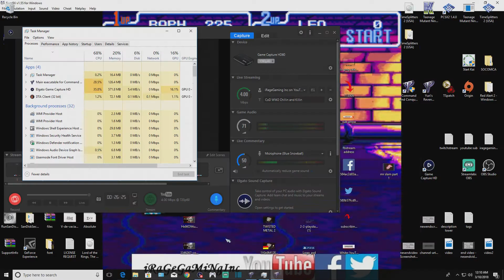Red Alert 2 1v1 on CNCNET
Check out CNCnet.org !